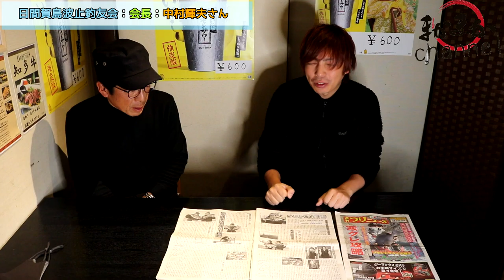【第3回】岩月大地のフィッシングクルーズ！【ゲスト】日間賀島波止釣友会 会長 中村輝夫さん！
第1回！！
このコーナーでは、南知多観光釣り大使である岩月大地の釣り関係のゲストをお招きして、様々なトークを繰り広げていきます♪
是非お楽しみくださいませ！！
今週で中村輝夫さんのゲスト回は一旦終了です。

来月はルアー釣りのカリスマ設楽プロが登場します。
岩月大地のフィッシングクルーズは、毎週日曜日18時から配信となります！

サイズ：184cm

3歳の頃から親の影響で釣りを始める。学生時代にはファッションモデルとして活動、現在はラジオFMaichi80.7「いわせとみきの金鯱塾」(毎週火曜日21:00～放送)にレギュラー出演中。2014年10月「南知多町観光釣り大使」に就任。